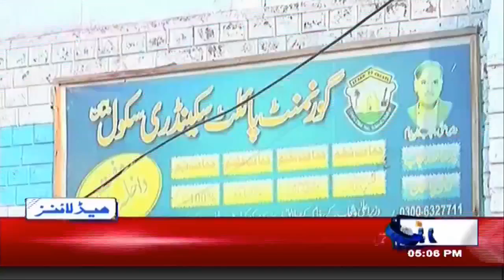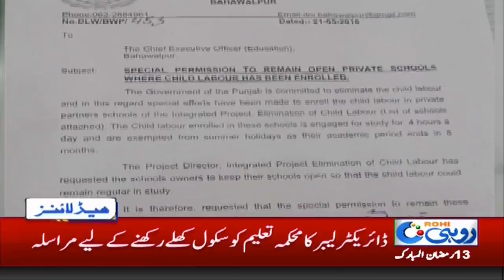News Headlines | 5:00 PM | 29 May 2018 | Rohi